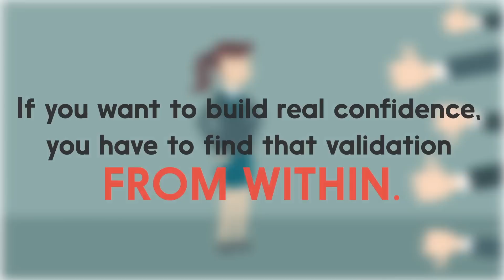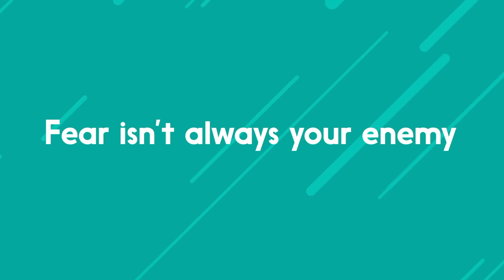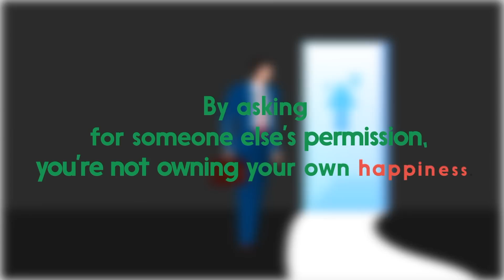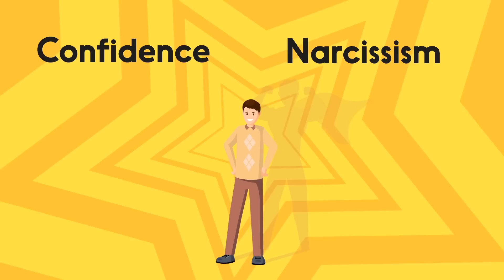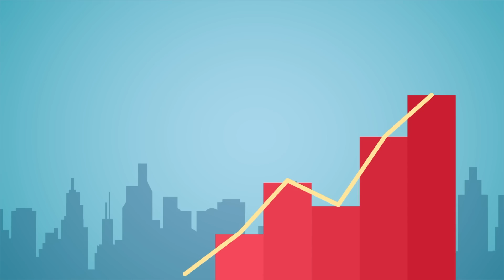10 Things Confident People NEVER Do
What are the things confident people don’t do? Confident people never do things that hurt or put others down, damage their self esteem, or try to be mean. The most confident people are genuine, kind, and care for others. Learn more in this video.

Thanks to Tristan Reed (writing), Troy W. Hudson (VO), HowlingCreations for helping to create this video!